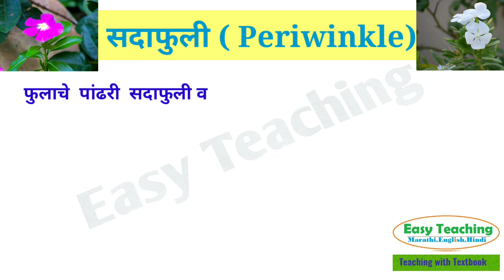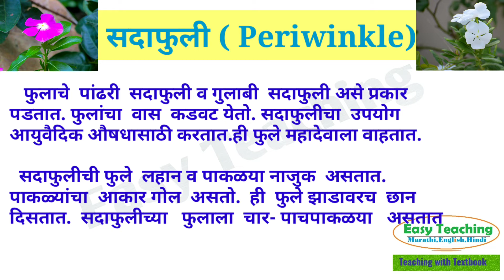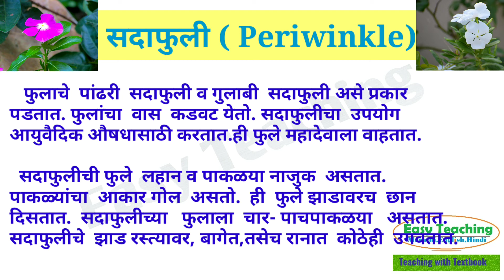सदाफुली ( Periwinkle Flower) | Information of of flowers | In Marathi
School Learning For Kids. This Pre School video covers Teacher Video Training for Animals, Birds, Animal Sounds, Fruits, Flowers & Vegetables and story Videos.

The Pre School Video learning series is specially designed for kids to help them learn easily. The teacher explanation along with  animation will keep the kids engaged and make learning easy in a fun way.

Bhootsir&Corona swaraeasyteaching 2KaTableYadKaroEkHiBar easyteachingchannel easyteaching tables 2to20tables table2to20#

Easy Teaching All Play  List

इतिहास | ४ थी | EVS - 2 | Std 4th Class | History of Shivaji Maharaj

Reading words in Marathi & Hindi

Barakhadi | Hindi | Marathi | क - ka to  ज्ञ - Dnaya

4th Class | EVS Part 1 | All Chapter | in Marathi

परिसर १ | ५ वी | EVS Part - 1 | 5th Class | All Chapter In Marathi

Best Grammar Book। Learning Easy Teaching | English  & Marathi

5th Class EVS 2 | History | English Medium

Class 3rd EVS 1 | Parisar 1 Class 3rd  | Marathi Medium